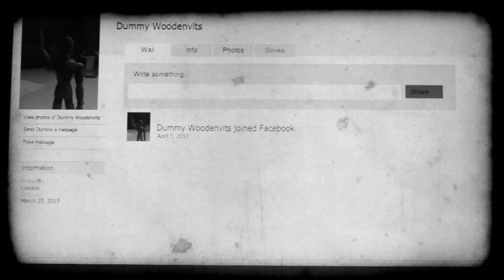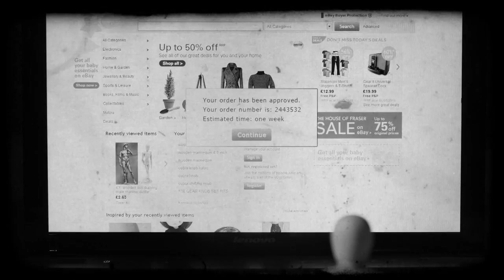The Pursuit of Happiness - (Stop Motion Animation)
A stop motion animation about a dummy and its story